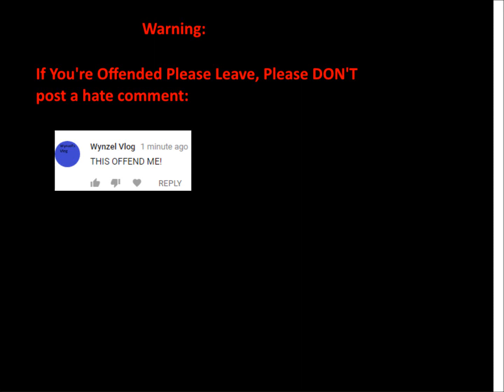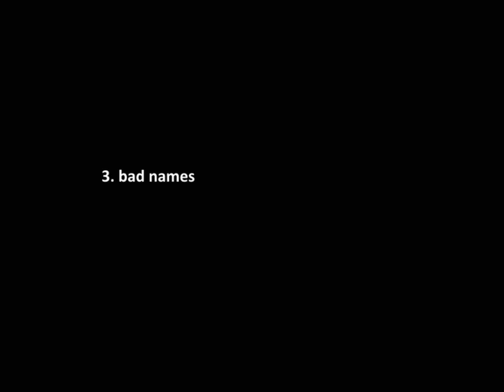5 Bad ideas for mapping